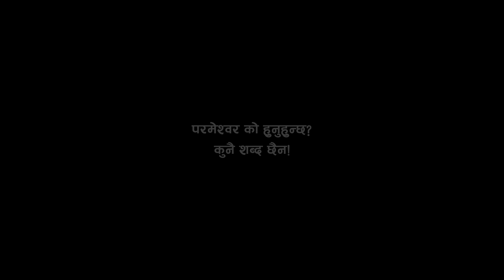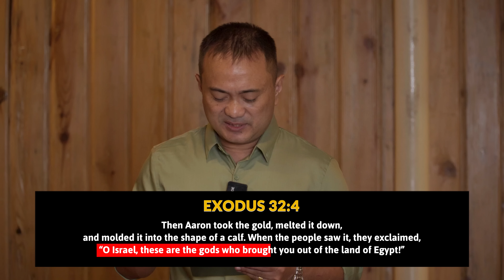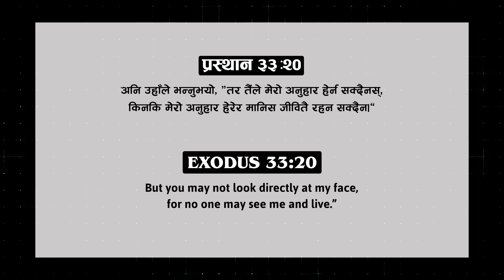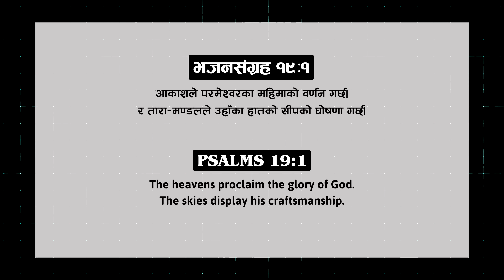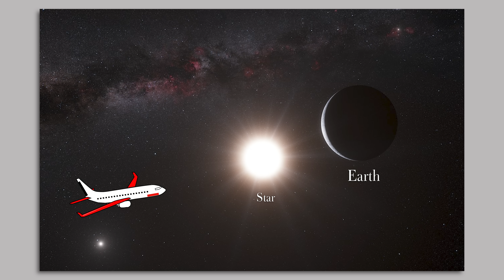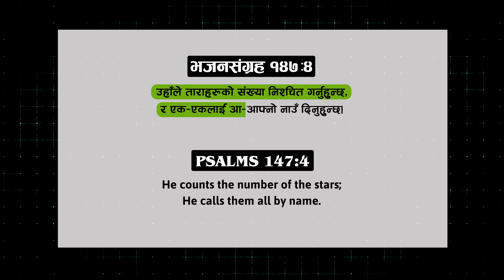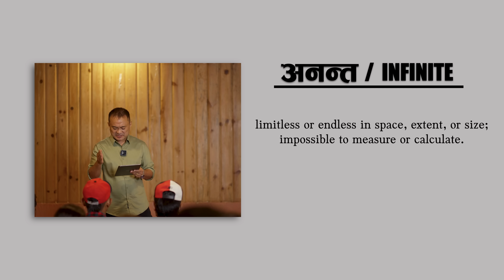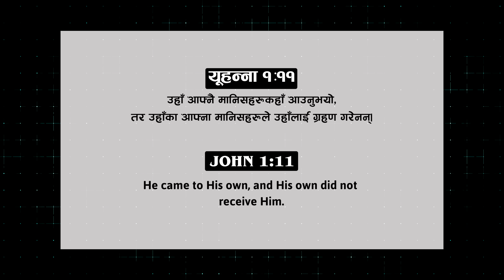Who is God? No Word Can Describe Him- Why? Parmeswor Ko Hunuhunchha? Kunai Sabda Chhaina Bayan Garne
Who is God? Who is God to you? Who is God in your mind? Usually we hold the  image of God in our own mind according to the teaching of own religious leader. We serve the God of image that we have created in our mind. We commonly bring the understanding of infinite God in our tiny level to fit in our tiny mind. In fact, God is the spirit and He is infinite. No time, and no power and no space can limit Him. In simple words He is the massive energy of spirit which no human word can describe.